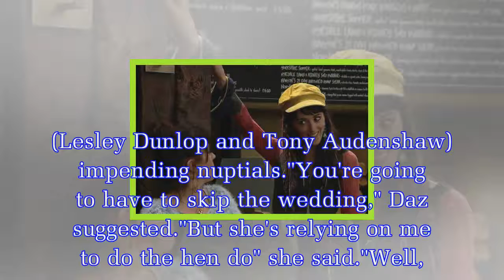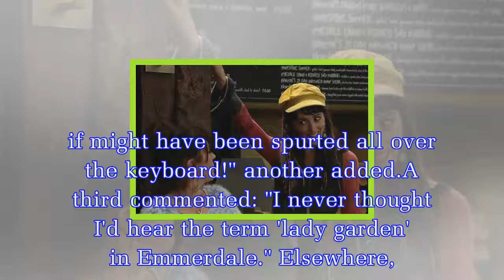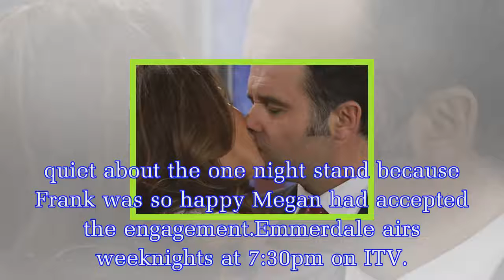Emmerdale's Misty drops crude pubic hair bombshell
Emmerdale cast members Daz Spencer and Kerry Wyatt (Mark Jordon and Kerry Wyatt) were discussing their mounting to-do lists.Kerry explained that Ali Spencer's (Kelli Hollis) funeral – who d off camera